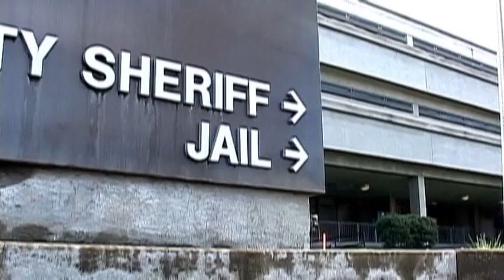Moving On - Jun 20th, 2012